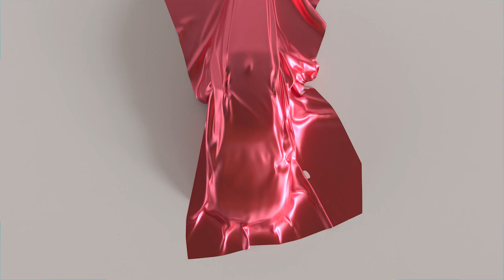Blender car reveal 👀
Blender car reveal with cloth simulation.